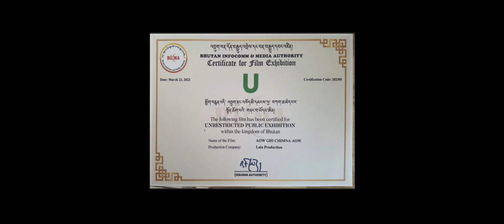Aow Ghi Chim Na Aow | Trailer | Kuzuzangpo Films | 2023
A film by Jigme Tandin Wangchuk under the Lala  entertainment production in association with Kuzuzangpo Films produced in 2023.

Director : Jigme Tandin Wangchuk
Concept and Script : Jigme Tandin Wangchuk
Director of photography : Sonam Druk Dorji
Project Manager : Nagawang Gyeltshen
Asst. Director : Sonam Tobdhen
Asst. Cameraman : Tandin Wangchuk
Light man : Roshan
Technical head : Jimba
Editor : Rongkop | Jigme Tandin Wangchuk | Tandy
Colorist : Tandy
Director Asst. : Passang Dorji (Pamjay
Singer : Kinley Rigzin Dorji, Tashi Yaso Dendup, Choyang Phuntsho and Tshewang Toress.
Song Composer : Tshering Yezer, Tshewang Toress and Tashi Yaso Dendup.
Cast : Kinley Rigzin Dorji, Choyang Phuntsho, Cheng Wangchuk, Mummy Choday, Sangay Tshering, Tshering Dorji, Yeshi Nidup, Lama Chencho, Gyem Dorji, Horgola, Ningyel Phuntsho and Karma Thinley.